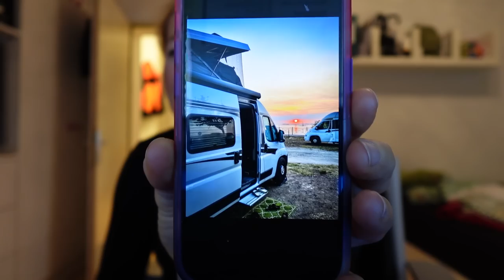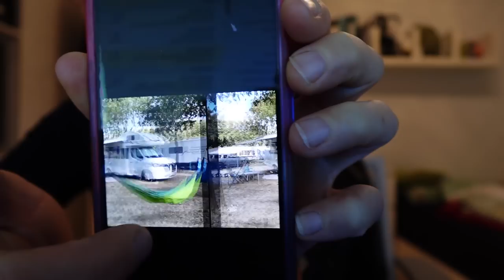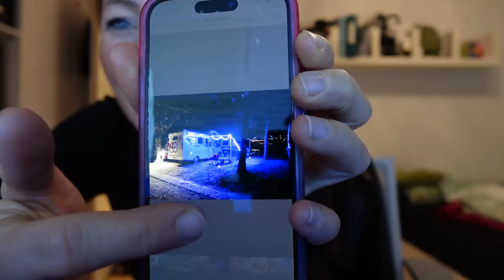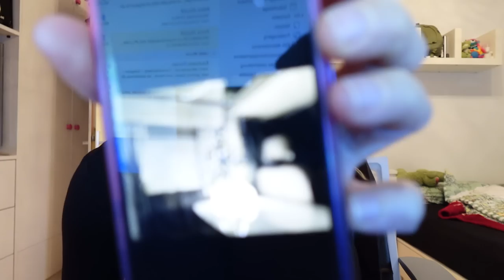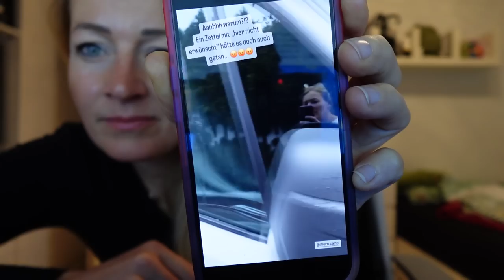DIE UNSCHÖNEN DINGE - DIE KEINER GERNE ZEIGT... / AUTOUNFALL / NOTAUFNAHME / VANDALISMUS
Ein etwas anderes Video von mir, es knüpft an die PODCAST Serie an, die ich heuer im Frühling gestartet habe. Hier erzähle ich Euch was mir heuer noch alles passiert ist, neben den tollen Bike und Bergerlebnissen bei denen Ihr ja ohnehin mit dabei ward. Vieles ist für mich mit etwas Abstand schon gar nicht mehr so schlimm aber kurz nachdem es passiert war wollte ich lieber noch nicht davon erzählen... seht selbst!

UNSERE AUSRÜSTUNG:
Foto/Video: